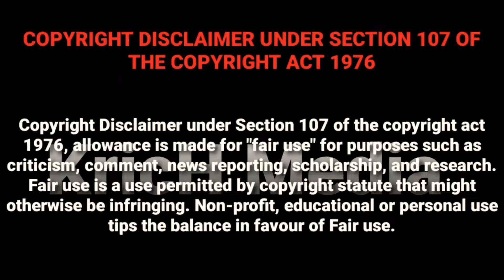தெய்வங்களை நேரில் பார்த்தது போல் உள்ளது தசரா வேடம் | A.மணிகண்டன் மேளம் | Kulasai Mutharamman Dasara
🔱 KricH Media 🔱

📛 கனகச்சிதமான தசரா வேடம் | சிறந்த தசரா மேளம் A.மணிகண்டன் | Perfect Dasara Costume_Best Dasara Melam | KricH Media 📛